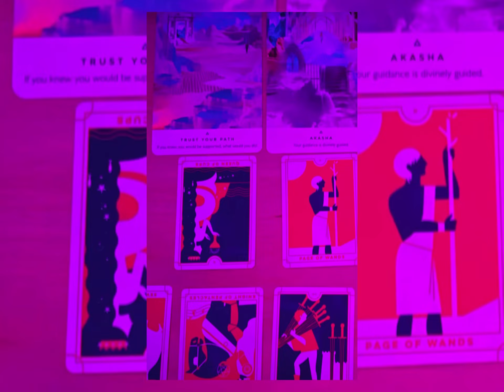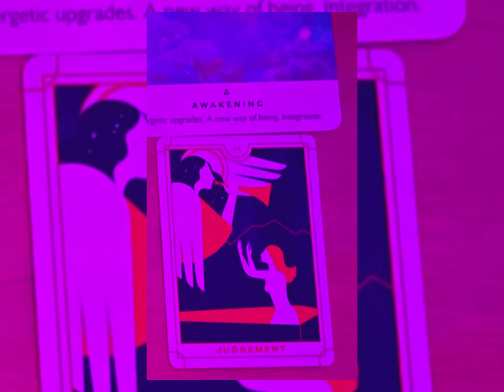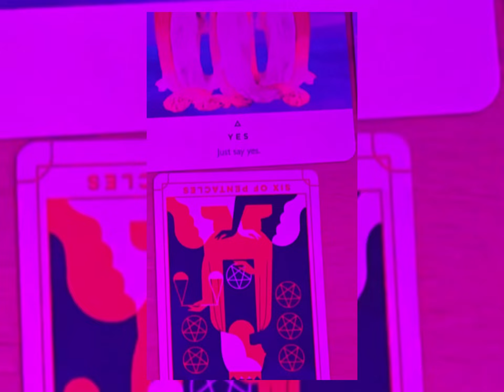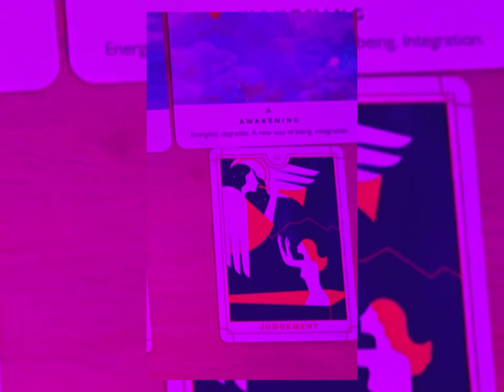say YES to LOVE 💜. THEEE LOVE IS HAPPENING. true Divine love. 💜💜💜🔥🔥💜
Thank Y’all! 💜